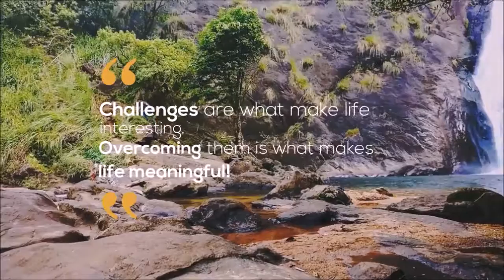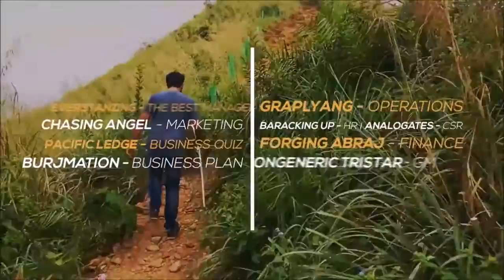Chrizellenz 2017 Trailer | Christ University Bangalore | Pinnacle Institute of Management